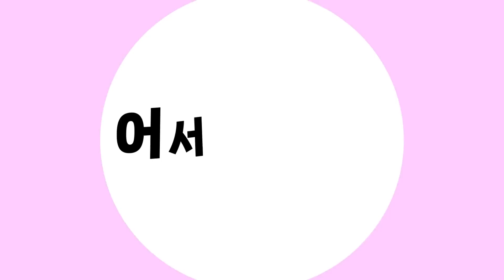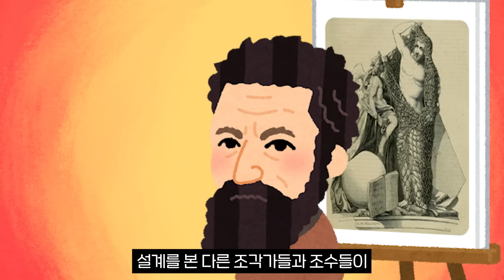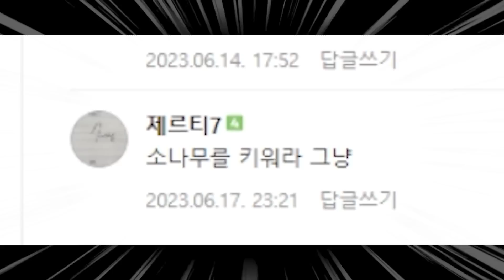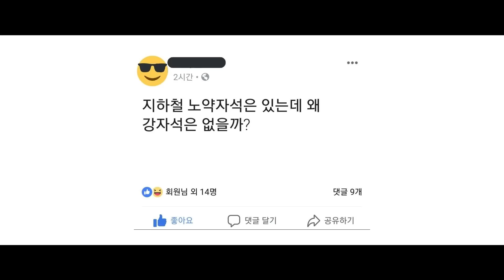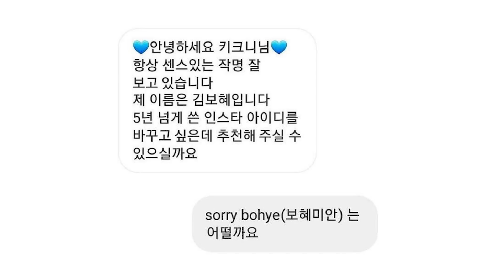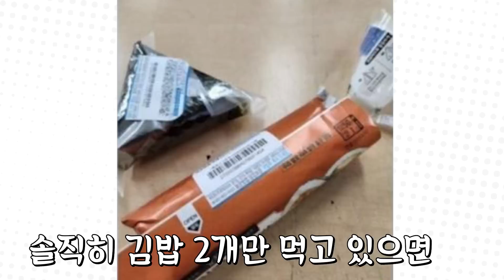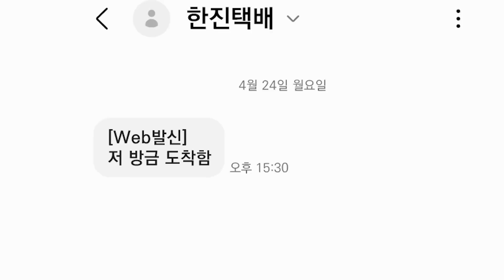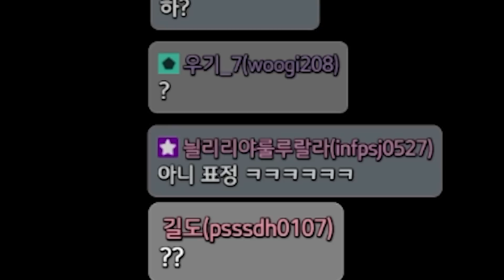헤어진 친오빠를 본 여동생 ㅋㅋㅋ